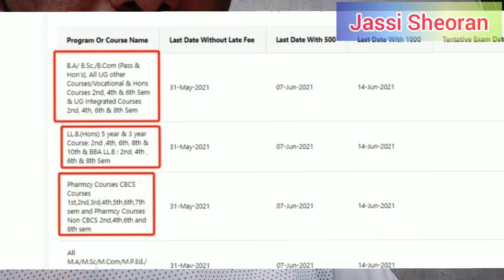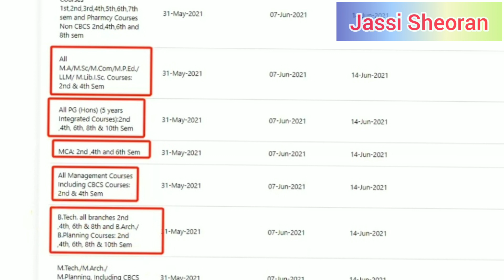MDU Result 2021 || MDU Exams 2021 || Mdu Notice || Mdu University Result 2021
Reappear Related

Top Searches--

How to fill MDU Reappear form 2021 2.MDU ROHTAK reappear from 3.mdu Rohtak University admission full details, 4. MDU Rohtak University RESULT DATE 5.Mdu Rohtak University RESULT CHECK 6.mdu Rohtak University RESULT 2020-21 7. MDU ROHTAK RESULT LATEST NEWS 8. MDU Rohtak RESULT UPDATE 9. MDU DDE Re-appear form 10. MDU Distance Reappear form 2021  mdu reappear form update 2 mdu rohtak distance reappear form 2021 3 mdu compartment form 2021 4 mdu latest Update 5 mdu Result date 2021 6 mdu Re-Appear Form 2021 7 mdu reappear Form Some other title for this video 1 mdu latest Notice 2 mdu latest Result 3 mdu admit card 4 mdu latest Notice today 5 mdu video mis Portal Help 6 mdu BA 7 mdu result 8 MDU date sheet 2021 9 mdu paper kab honge 10 MDU RESULT UPDATED 11 MDU RESULT ONLINE 12 MDU RESULT DATE 2021 13 MDU RESULT KAB AAYEGA 14 MDU RESULT 2021 15 MDU latest Notice 16 MDU DATE SHEET 2021 17 MDU exam date 2021 18 MDU DATE SHEET DOWNLOAD Maharishi Dayanand University exam 2021